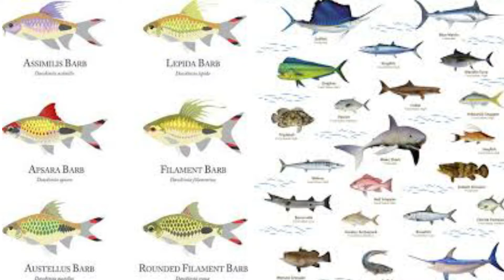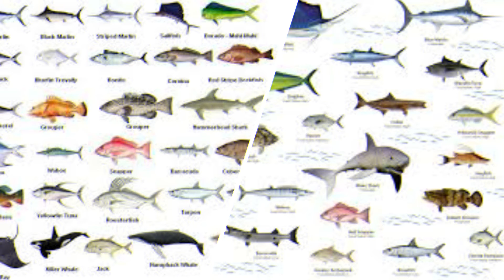5 amazing facts about fish | okab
in this video, you will know about some interesting facts about fish.